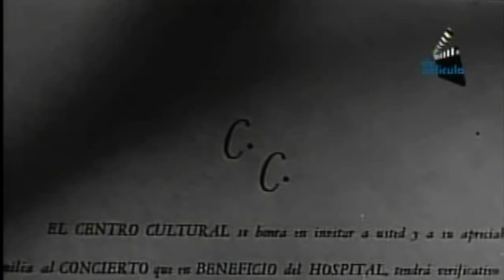Giuseppe Di Stefano, Schubert, Serenata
This interpretation was extracted from the film "La Cobarde" from the golden age of Mexican cinema in 1953.